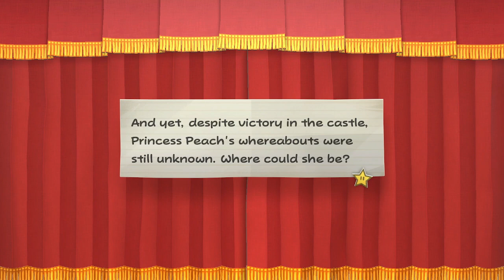Let's Play Paper Mario TTYD Part 3: HOOKERTAIL HURT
Let's wrap up Chapter 1 real quick!  This dwagon gon get got!